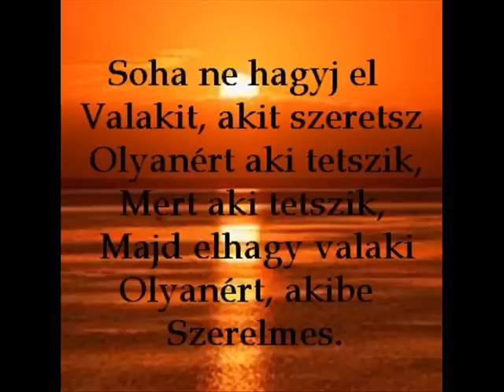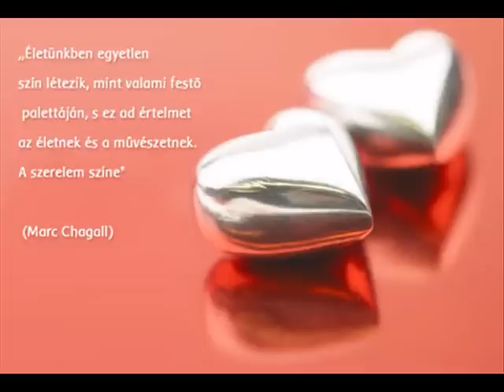Zoltán Erika - Végtelen Éjszakák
Végremegtaláltamőt  duett albumról '96-ból